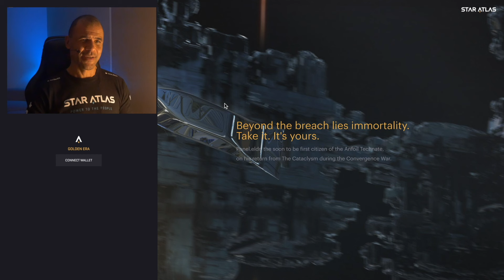Tutoriel STAR ATLAS Jeu 3D sur Navigateur (SageLabs) | Tuto Complet en Français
Sage Labs le jeu sur navigateur Star Atlas : Analyse de la Version en 3D ! Découvres la pré-alpha V.0.2.4, je t’explique tout !

     (uniquement sur les viasseaux vendus directement par Star Atlas)

00:00 Présentation
01:10 Créer Un Compte & Commencer
03:13 Importer Vaisseaux & Ressources
05:52 Créer Une Flotte
07:05 Approvisionner Son Vaisseaux
09:36 Décoller (Undock)
10:30 Miner (start/stop)
13:30 Atterrir (Dock) & Décharger
14:50 Crafting (Fabrication)
19:50 Gestion des soutes (Cargo)
22:00 Déplacements (Warp/Subwarp)
25:29 Scanner (SDU)
26:10 Entrer Dans Un Système Stellaire
27:23 Différence Warp/Subwarp
29:07 Minage Dans Le Futur (Planètes)
31:48 Trailer Star Atlas